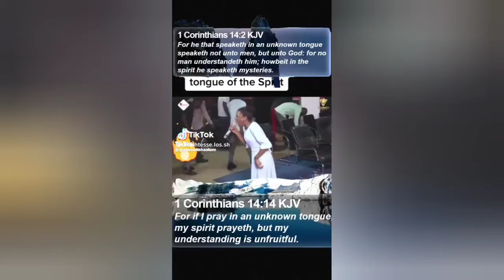wilgospelministriestv FEMMES PROPHÈTES UN DANGER DANS LE MINISTÈRE